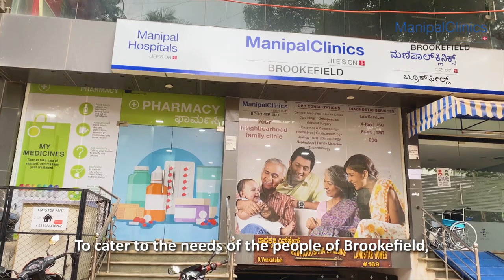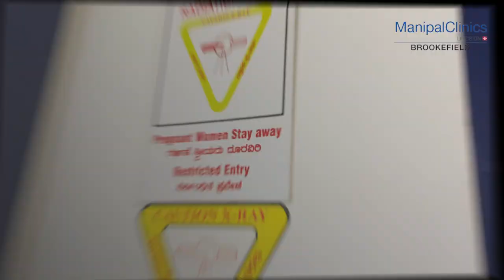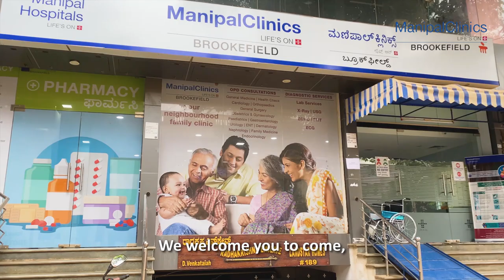Manipal Hospitals introducing Manipal Clinics Brookefield | Best Hospital in Bangalore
Manipal Healthcare introduces a new clinic in the fastest growing neighborhood of Bengaluru -  Brookefield. Offering multi-speciality services across all major OPDs, the clinic provides access to world-class healthcare services with expert consultations and diagnostic services.

Manipal Hospitals Brookefield clinic is the best multi-specialty clinic in Brookfield Bangalore near Whitefield, providing world-class healthcare services with top doctors.